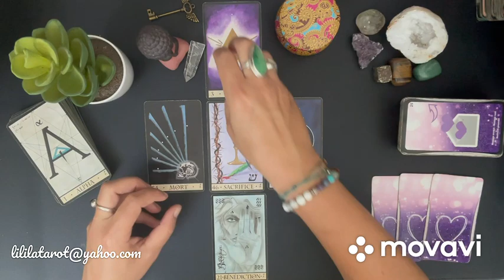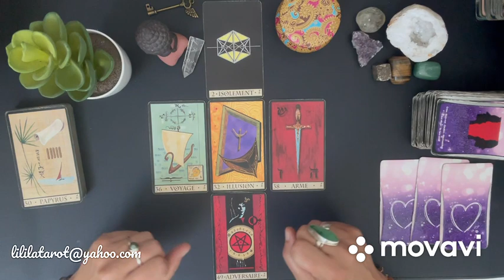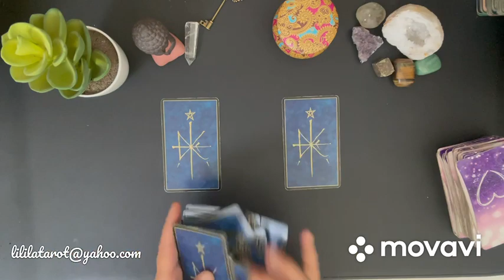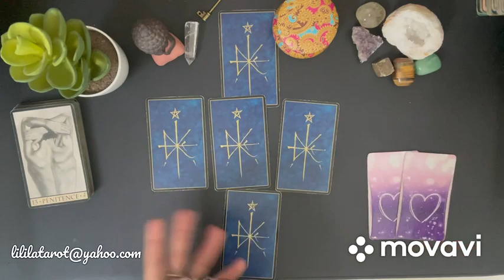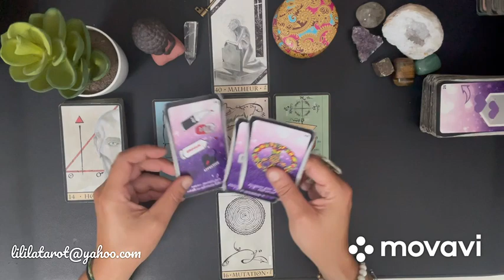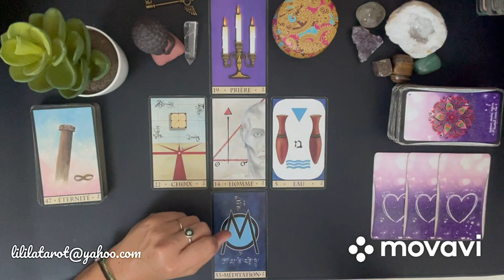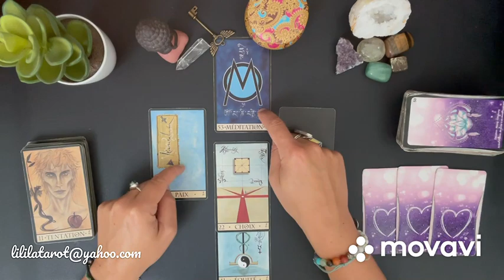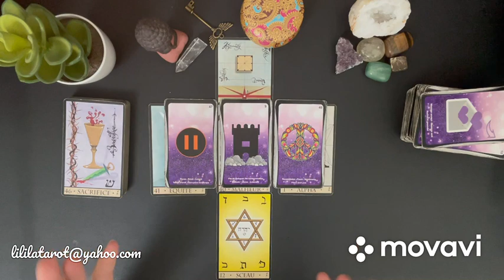Énergie du 27 juin au 3 juillet - 🔮 Signe par Signe 🍀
Cancer 01:44
Lion 10:18
Vierge 18:41
Balance 26:28
Scorpion 32:50
Sagittaire 40:47
Capricorne 48:15
Verseau 55:40
Poissons 01:02:02
Bélier 01:08:38
Taureau 01:16:10
Gémeaux 01:24:15